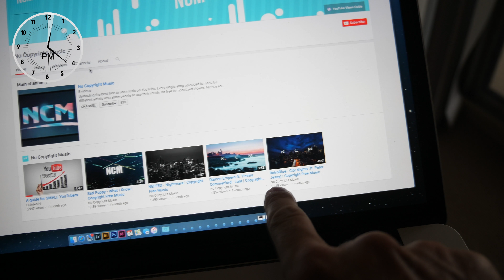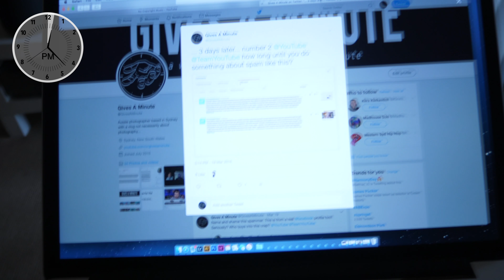How Does The Channel No Copyright Music Have No Videos?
How does the spam channel No Copyright Music have no videos yet they have videos listed? If you're a photographer you may find my Lightroom Presets handy

This is daily vlog 546 since I began this channel in August 2015 and today between 12:20 and 12:24 I was at home in Culburra Beach wondering how the spam channel No Copyright Music appears to have videos on it’s channel until you click the videos link and find they have no videos?